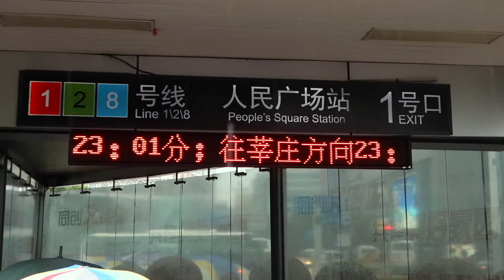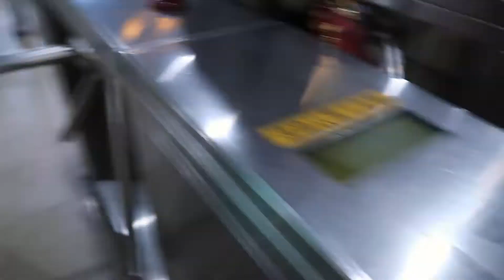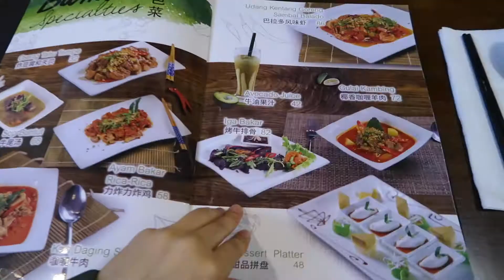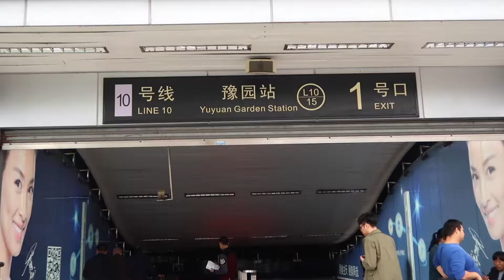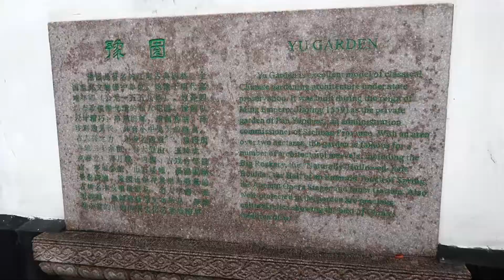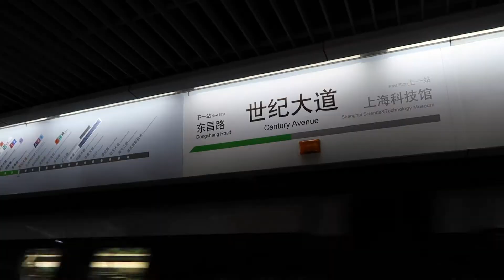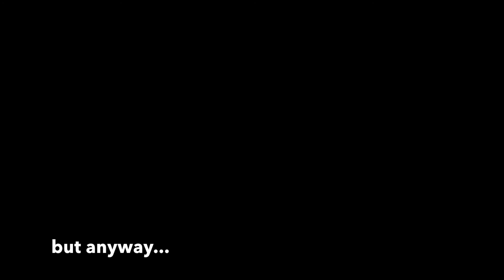Downtown Shanghai Vlog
This vlog is long overdue as I wasn't able to upload while studying abroad in Shanghai, China, for the past few months.

On this day trip in downtown Shanghai, my buddy Reinaldo took me around to many places such as People's Square, Yuyuan Garden, Tian Zi Fang, and many more :)